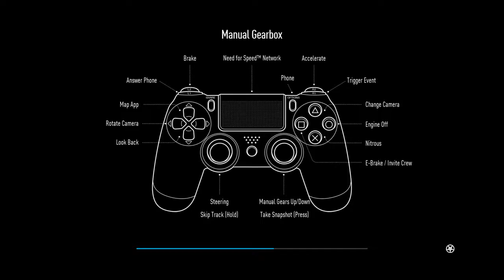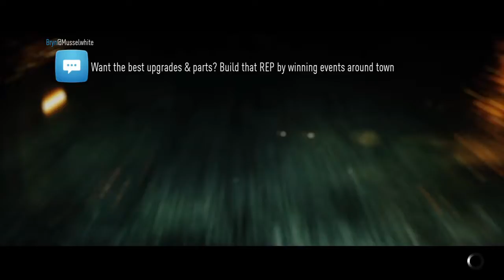Need for Speed™_20160625210441